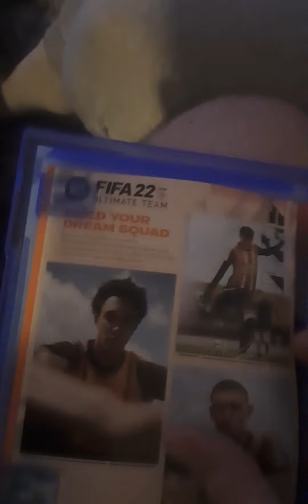FIFA 22 UNBOXING/OPENING & PREMIER LEAGUE MATCHDAY 7 PREDICTIONS